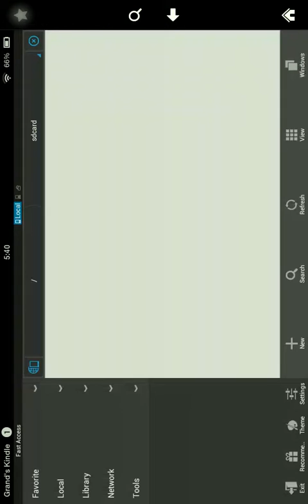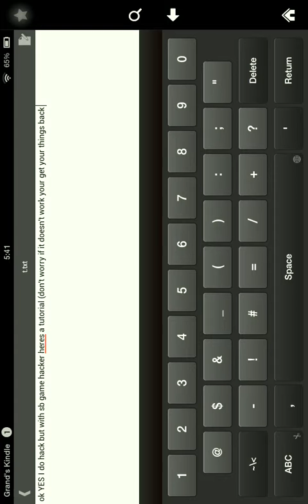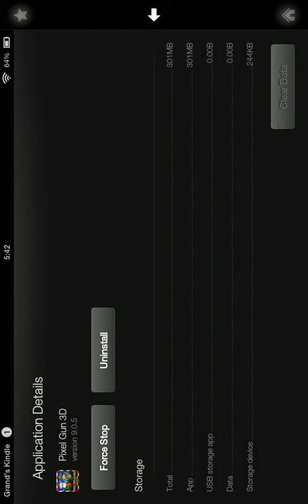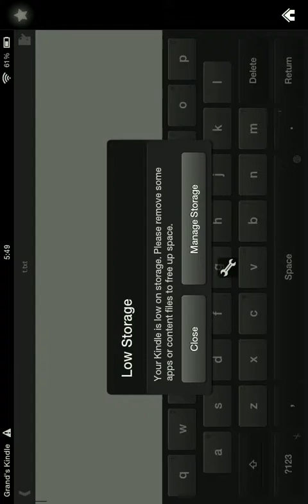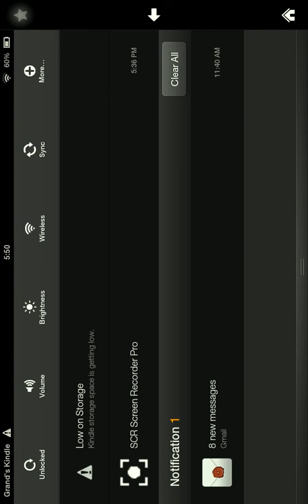Gaming/How I Hack Part18